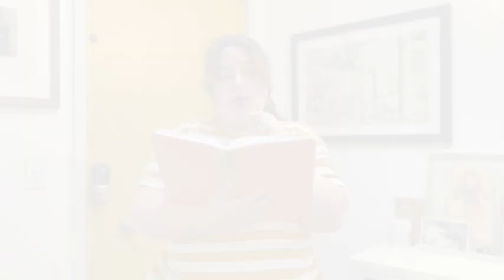Blog for Glory with Paul Taubman | Writers R The Best Weirdos with Julia Roberts, MSc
As the Chief Online Strategist of Digital Maestro, Paul B. Taubman, II teaches “technical stuff” to non-techies! He takes the obscure and complex and explains them in a simple, fun, and educational way.
Paul is an international Speaker, Presenter, and Trainer focusing on website strategy and marketing online. Paul speaks internationally and teaches businesses and individuals how to make more money with their websites.
Your stress levels will melt away after working with Paul as you take control of your website and turn it into a profit machine.